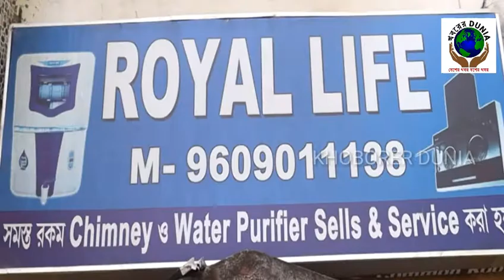খবরের দুনিয়ার মুখোমুখি অনুপ কুমার মন্ডল (সভাপতি) তপশিলী মোর্চা উত্তর নদীয়া জেলা বিজেপি